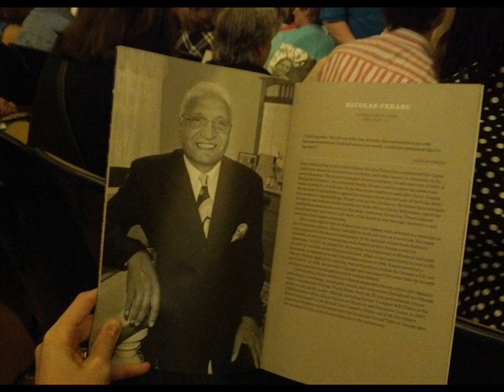NICOLAE FERARU - CARUTA POSTEI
Nicolae Feraru